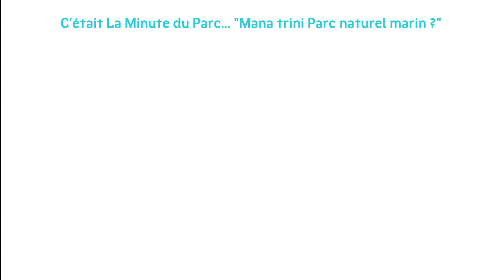La Minute du Parc naturel marin de Mayotte – Mana trini Parc naturel marin ?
Vidéo "Un Parc naturel marin, pourquoi ?" en version Shimaoré.

Le Parc naturel marin de Mayotte existe depuis 2010. Mais de quoi s’agit-il concrètement ? A quoi sert-il ? Sur quoi travaillent ses équipes au quotidien ? Entre préservation de l’environnement, valorisation des activités traditionnelles ou encore développement durable des secteurs professionnels, le panel d’actions du Parc englobe l’ensemble du monde marin : la faune, la flore et les hommes.